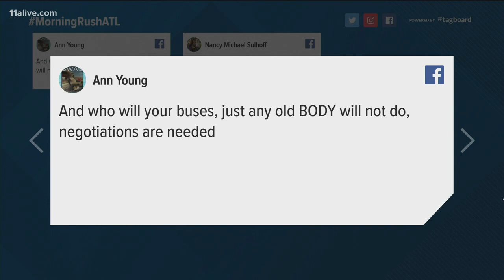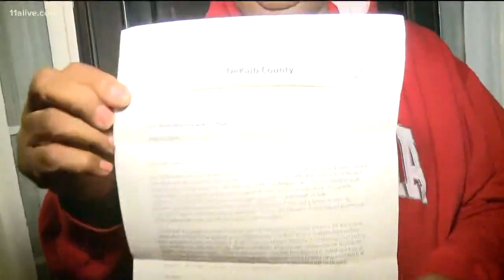'Sick Out' Day 2: Could DeKalb bus driver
What could a second day of school bus driver protests bring?